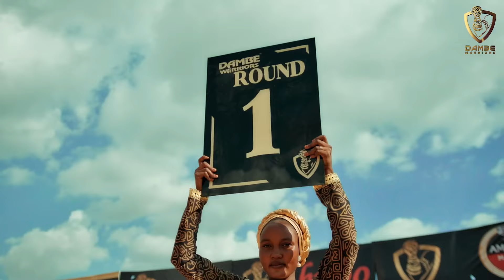GET READY -SHOWDOWN IN KANO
The sand is hot. Kano is prepared. The Warriors are ready to EXPLODE.

24 hours till the Dambe fireworks begin!

📍Gidan Dambe, Dei Dei, Abuja
🕒23rd June, 4pm WAT